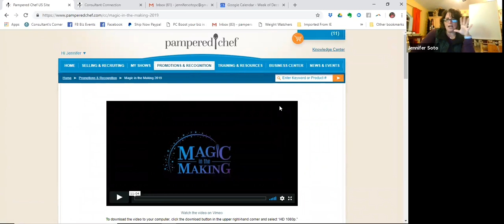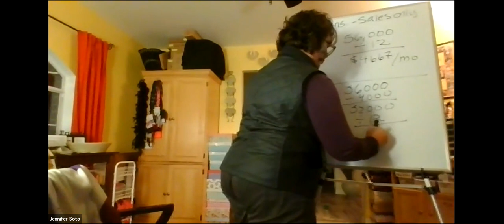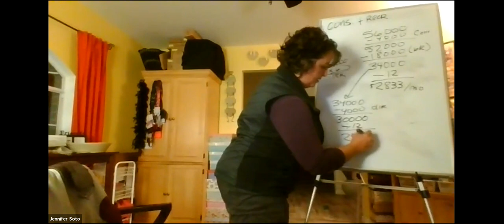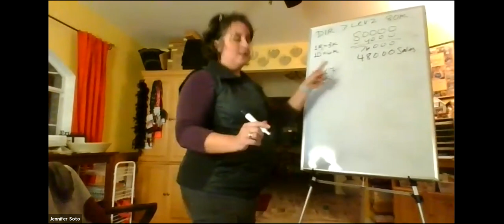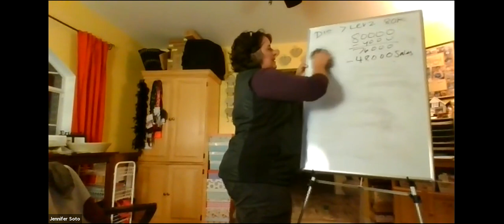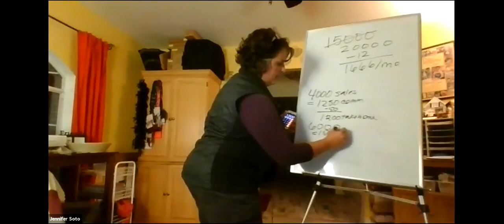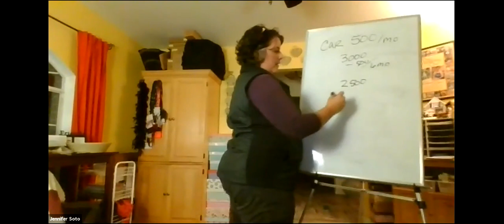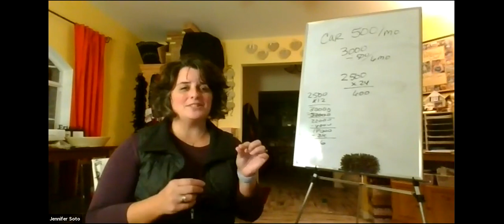Reach every goal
What you want to achieve is within reach, but will take a plan.  You can reach your goals with a plan.  Watch to learn how to do the math to make the plan and path to earning your dream vacation or paying off debt or saving for the future.